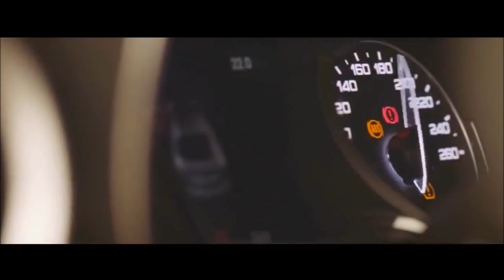Alfa Romeo Giulia Cassino Plant Assembly [Full Video]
This footage is a long insight into the construction and manufacture of the Alfa Romeo Giulia (2016-on) at the FCA Cassino Plant.

The footage is unedited from Alfa Romeo and shown in full.